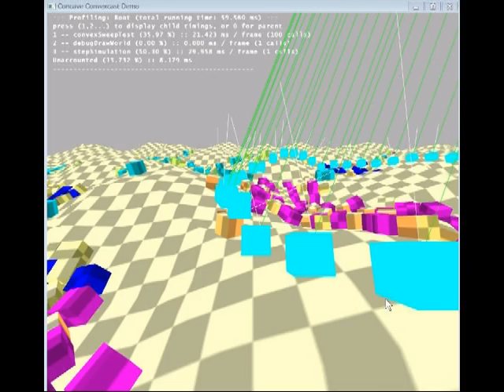bullet physics Demo sdk test 5